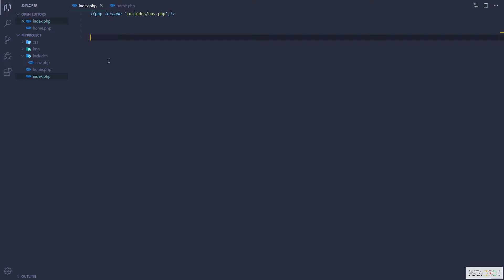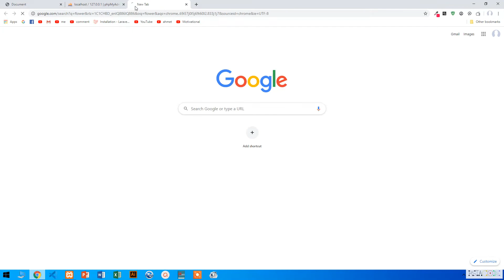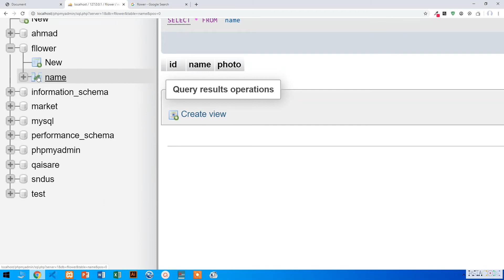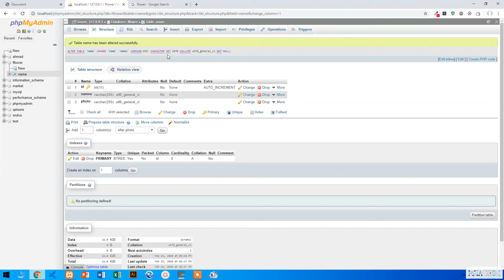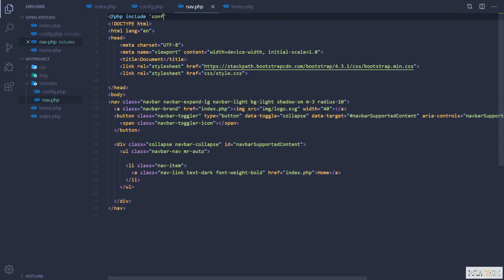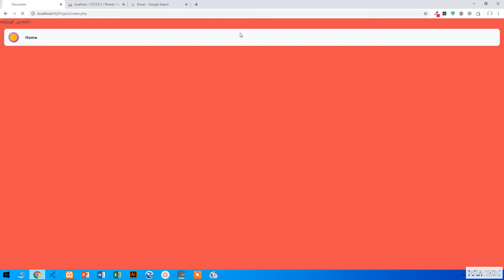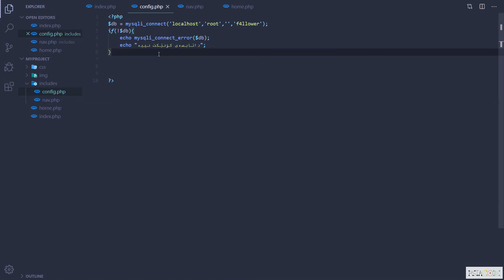PHP Tutorials for Beginners 20 PHP MySQL Connect db KURDISH